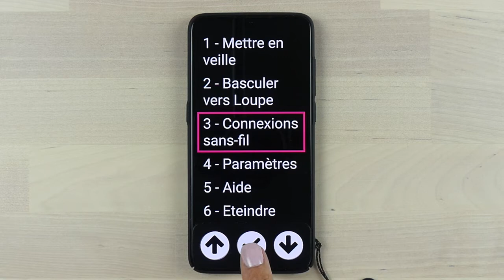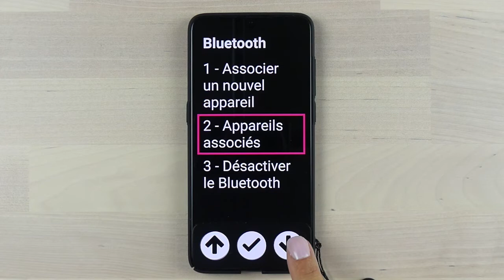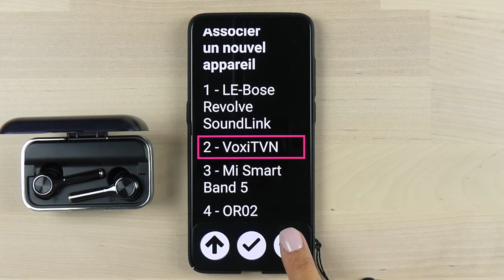VoxiOne - Bluetooth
Dans cette vidéo, nous allons vous présenter comment connecter en Bluetooth un appareil au VoxiOne.